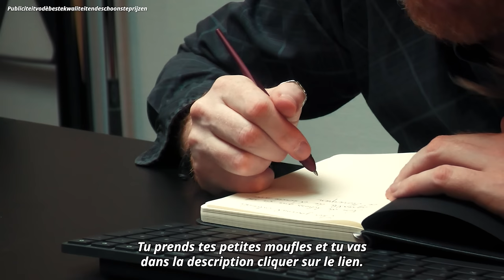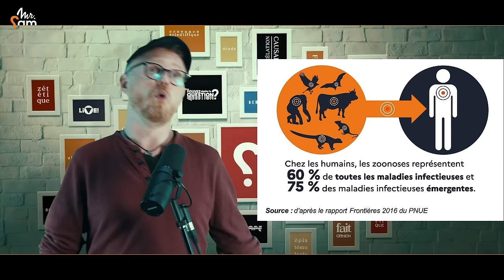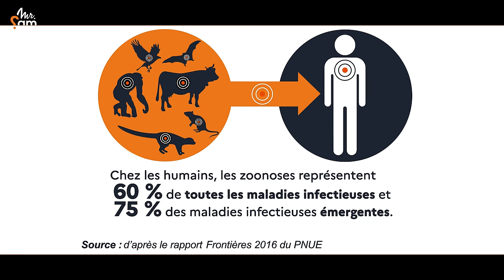❓5 hypothèses de la plus réaliste à la plus folle sur l'origine de la COVID 19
00:00 Sponso Hoverpen
01:36 Introduction
02:17 L'hypothèse zoonotique
03:28 La fuite d'un laboratoire
05:36 La création à des fins délibérées
08:50 La mine de cuivre
10:56 La 5G
13:10 Prenez soin

Pour la 5G l'erreur était de comparer la carte des contamination avec la carte des antennes 5G.
Les deux coïncides, du coups, les complotistes pensent que c'est lié.
Alors qu'en réalité il simple de comprendre que les antennes 5G sont misent en priorité là ou il y a une forte densité de population.

il n’est pas nécessaire d’apporter “manuellement” des modifications à un virus, la souche a pu être récoltée/stockée/utilisée sans forcément que l’on “trifouille” son ADN. Il est aussi possible qu’une “souche de base” non modifiée fuite, surtout si elle n'est pas stockée en P4 (et même en P4, l’erreur est humaine, ça peut arriver). J’aurais trouvé intéressant d’apporter les “arguments” géo-politiques de cette affaire, plus complexes certes, mais ne pas oublier que dans de rares cas la science, ou en tout cas la communication, peut être influencée voire “étouffée” (cf. affaire Jiankui He dont on n'entend plus parler du tout, déjà que ça n’avait pas été super couvert). Je ne priorise aucune hypothèse, en tant que scientifique j’aurais même tendance à suivre ce que les chercheurs ayant fait le taf proposent, à savoir plutôt une zoonose. Tout ça pour dire que quelques minutes pour parler des inspections programmées par l’OMS qui ont été refusées (finalement acceptées mais les inspecteurs étaient accompagnés 24/24 par les Chinois et n’ont eu accès qu’à une petite partie du site et des données, évidemment pas ce qu’ils avaient demandé de voir), les bases de données de séquençages de virus qui ont malheureusement disparu suite à un “incident technique” et autres trucs un peu louches. Pour finir, l’affaire se passant en Chine, on ne peut pas dénier le fait que les infos transmises ou disponibles ont pu être délibérément falsifiées et que certains éléments aient pu être cachés.

Correction:
11:32 petite erreur dans le le texte, le wifi, les ondes GSM et ondes radios au sens large sont non-ionisants. Les rayons ionisant sont les UV, les rayons X et rayons gamma.

 les ondes radios dont la 5G fait partie, sont des rayonnement EM NON ionisants, les niveau d'énergie des ondes EM ionisantes sont égaux ou supérieur aux UV (la limites se situe dans cette bande de fréquences). Pour rappel les UV ont un niveau d'énergie supérieur à la lumière visible qui elle-même est plus énergétique que les ondes radio (y compris les bande 6Ghz et 32GHz de la michante 5G qui tue... pas - et avant qu'il y ait un commentaire, non actuellement il n'y a pas d'exploitation de fréquences supérieure à 6GHz pour la 5G mais la norme prévoit potentiellement des bandes de fréquences jusque vers les 32 GHz ou qqc de cet ordre)